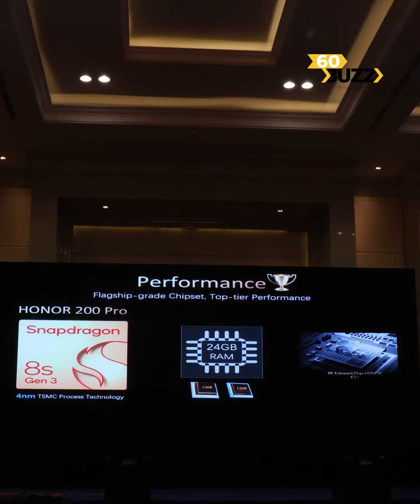ស្រីស្អាតបីដួង កំពុងអង្រួនបេះដូង អ្នកចង់បានស្តេចថត Portrait HONOR 200 Series 5G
HONOR 200 5G  ម៉េម៉ូរី 256GB តម្លៃ 369ដុល្លារ ថែម កាសឥតប្លូធូ, Case និង ស្រ្គីនការពារ
HONOR 200 5G  ម៉េម៉ូរី 512GB តម្លៃ 399ដុល្លារ ថែម កាសឥតប្លូធូ, Case និង ស្រ្គីនការពារ
HONOR 200 Pro 5G តម្លៃ 549$ ថែមនាឡិ HONOR Watch GS3, Case និង ស្គ្រីការពារ